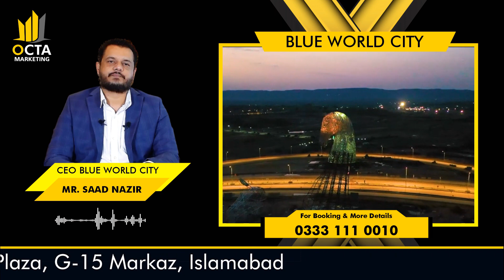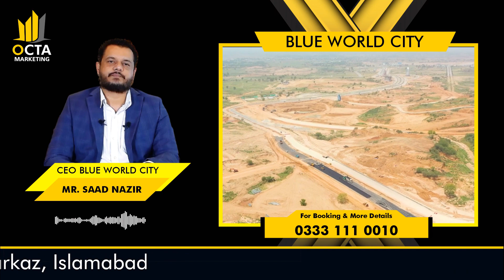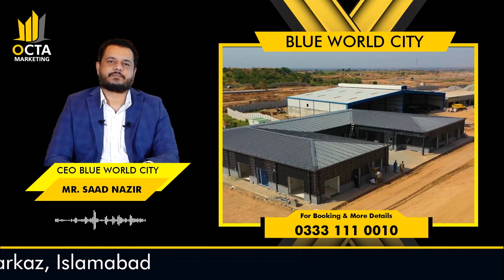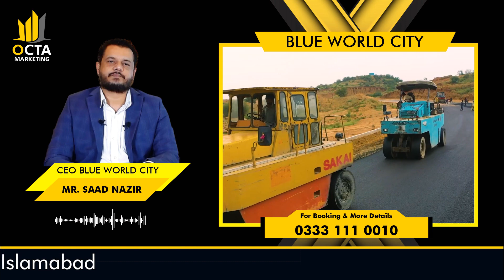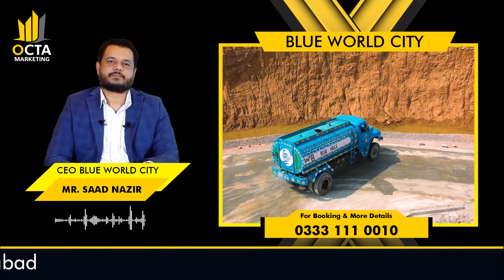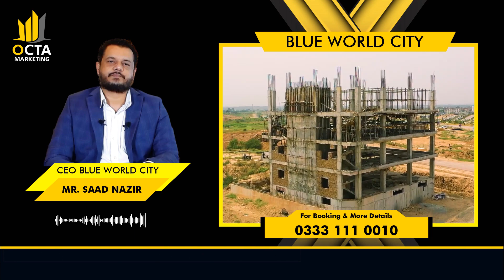Blue World City || Good News For All Members || Surcharges Are Waived Of Now | CH Saad Nazir Message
In This video we will share Information About Blue World City || Good News For All Members || Surcharges Are Waived Of Now | CH Saad Nazir Message

Ch Saad Nazir Message
Hollywood Block
Shahid Afridi
Islamabad Property
Development Progress
Islamabad
Rawalpindi